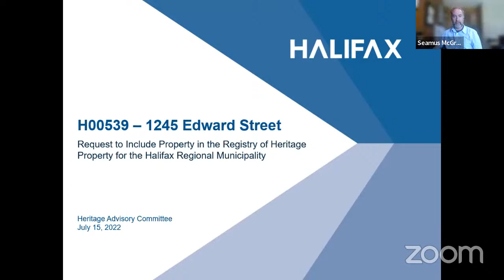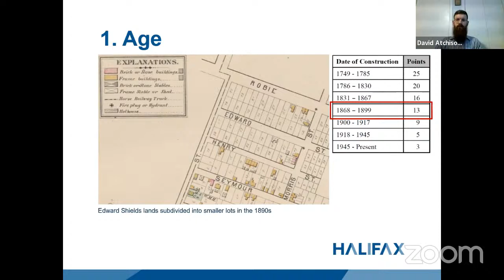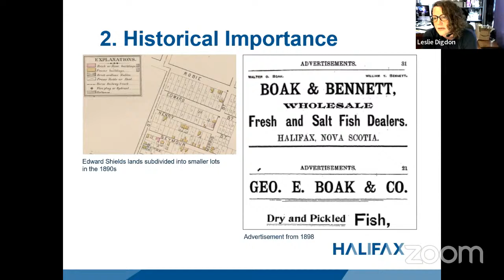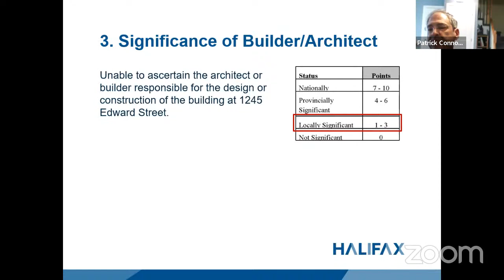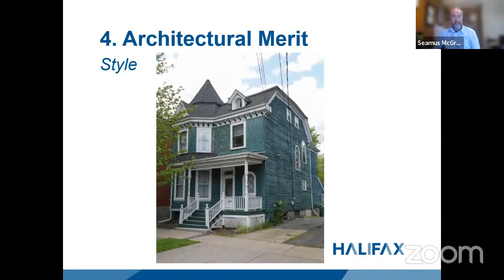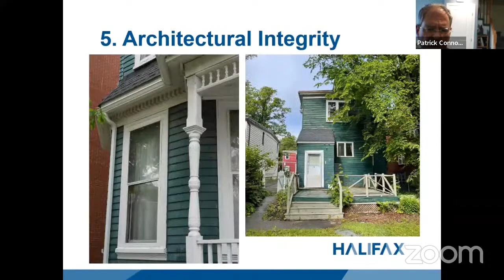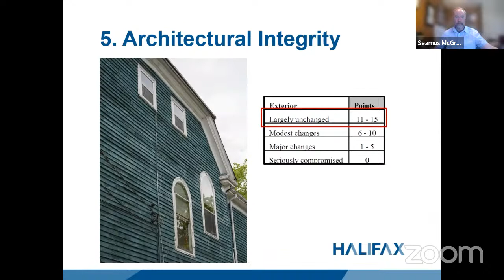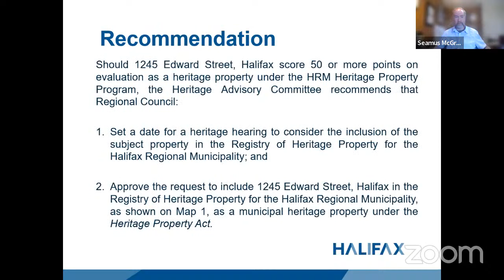July 15, 2022 Heritage Advisory Committee Meeting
This is for the July 15, 2022 Heritage Advisory Committee Meeting